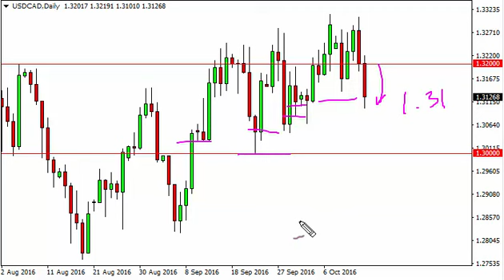USD/CAD Technical Analysis for October 17 2016 by FXEmpire.com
- October 17 2016 currency daily technical analysis for the USD/CAD pair. Forex Technical Analysis Forex Fundamental Analysis and Forex Brokers on FX Empire